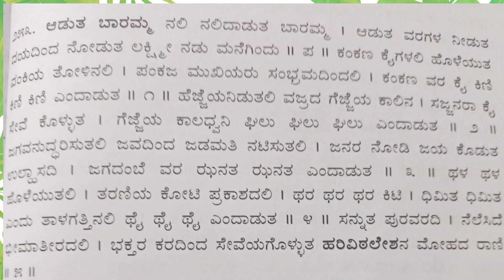ಆಡುತ ಬಾರಮ್ಮ ನಲಿನಲಿದಾಡುತ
ಲಕ್ಷ್ಮಿ ಕರೆವ ಹಾಡು
ಆಡುತಬಾರಮ್ಮ
ನಲಿ ನಲಿದಾಡುತ ಬಾರಮ್ಮ
ಅಂಕಿತ..ಹರಿ ವಿಠಲೇಶ